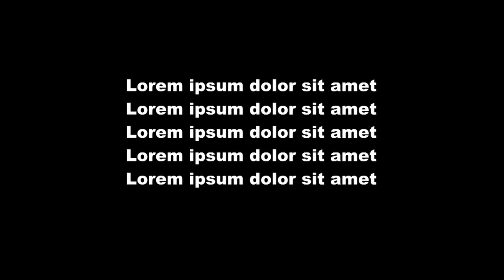HOT GIRL Driving Bugatti Veyron in Monaco!!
Funny reaction with SeenThroughGlass spotting a hot girl driving a Bugatti Veyron in Monaco!